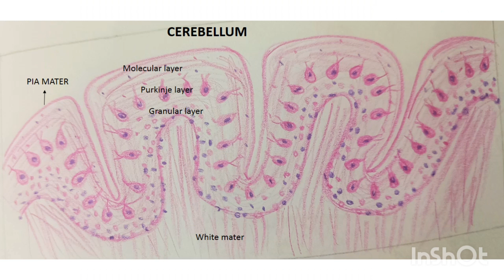Histology diagrams CNS